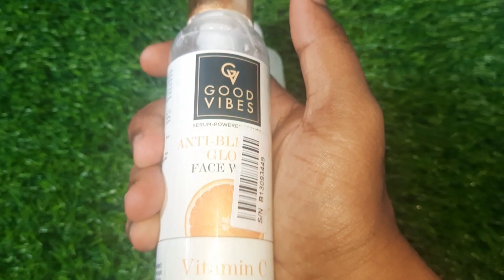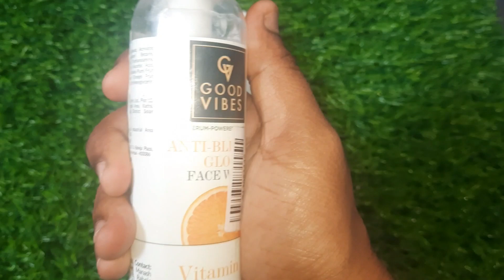Purplle product review#trending